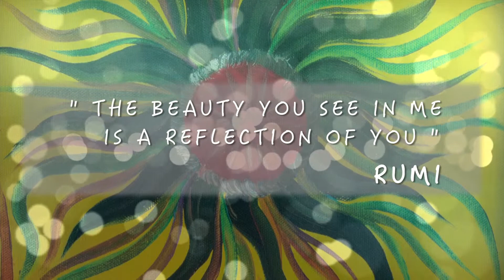la fleur exposition (part 2)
Room 2 at the Exposition La Fleur by artist Yousufi